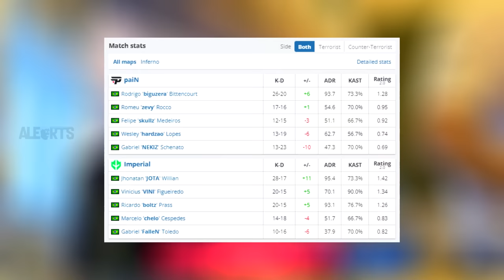Imperial x PaiN - HIGHLIGHTS - BLAST Premier Spring | CSGO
ESTREIA GRANDE FINAL! Imperial x PaiN - HIGHLIGHTS - BLAST Premier Spring | CSGO